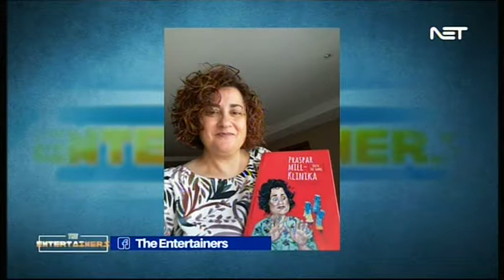Marica Mizzi Interviewed on The Entertainers